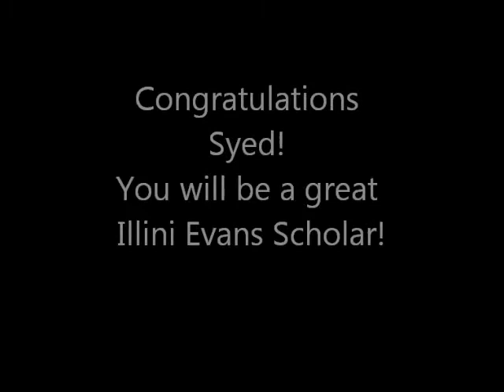Syed's Evans Scholarship Celebration